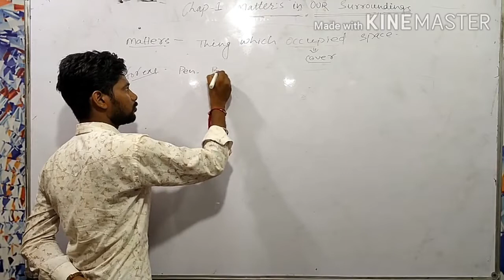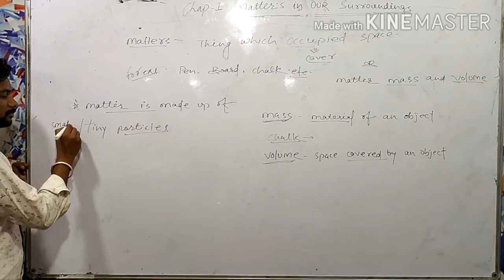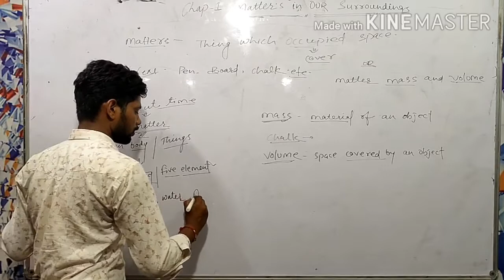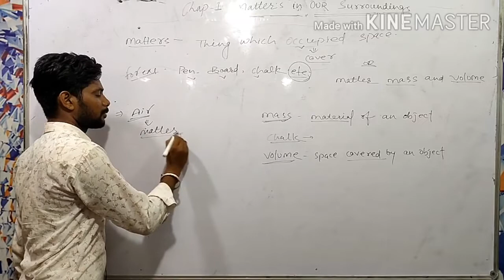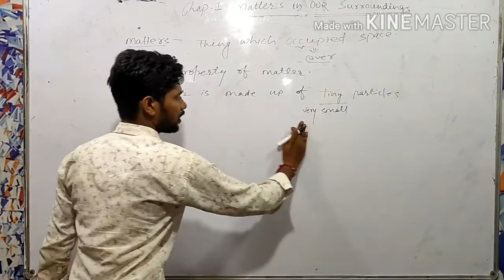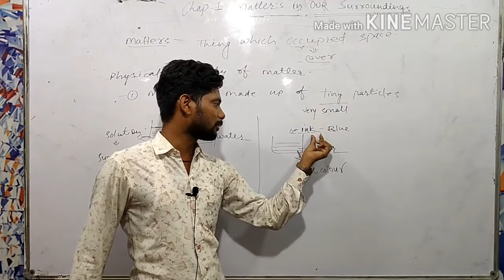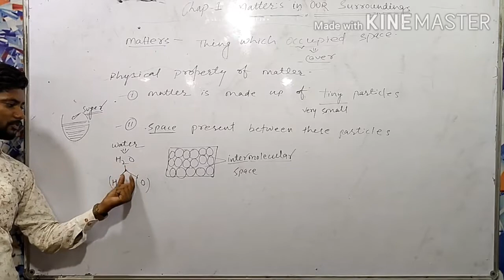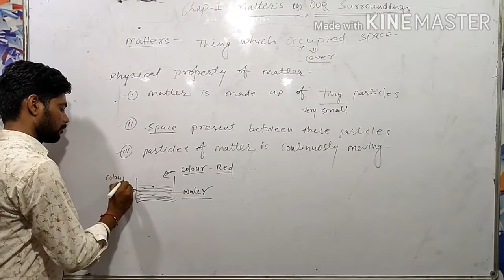Matter in our surroundings class 9th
Class 9th Science chapter
1